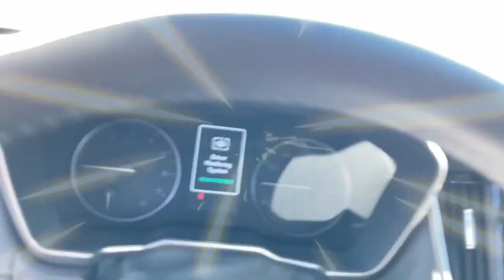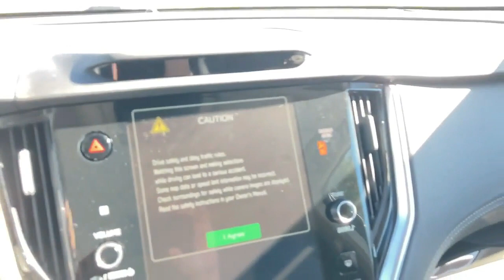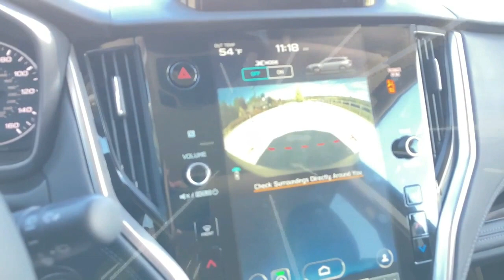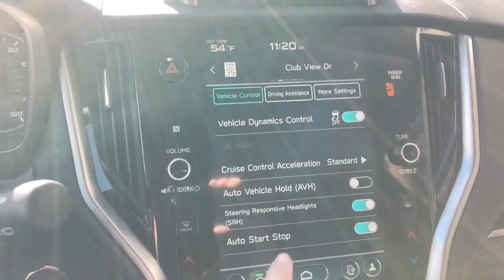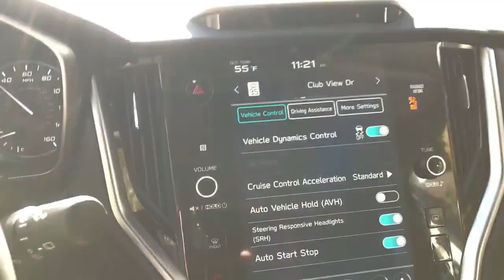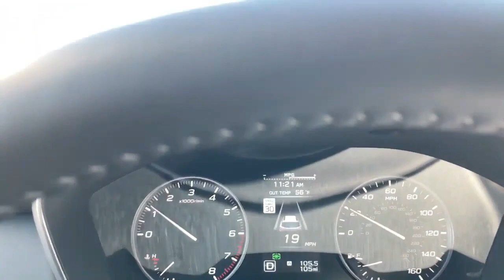TOURING XT 2 inches possible Big Bear